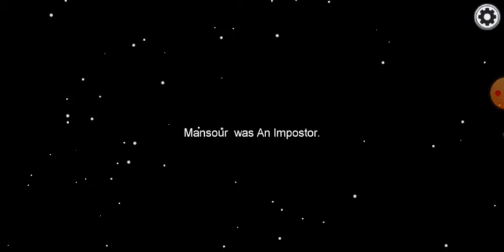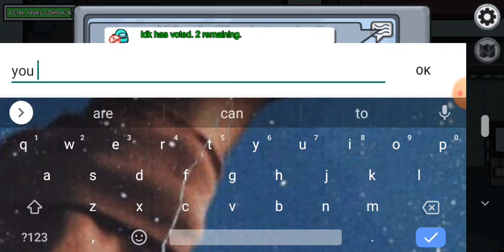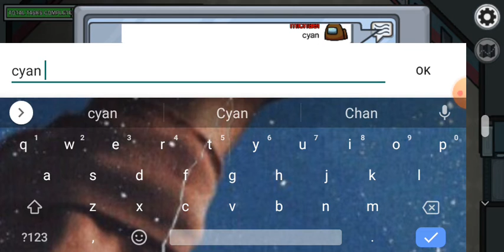a lost of impostor